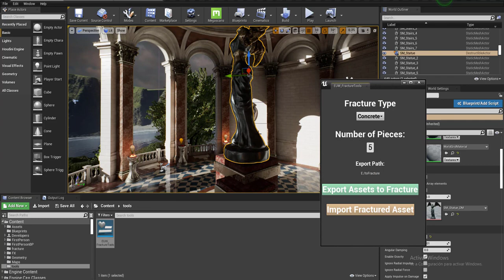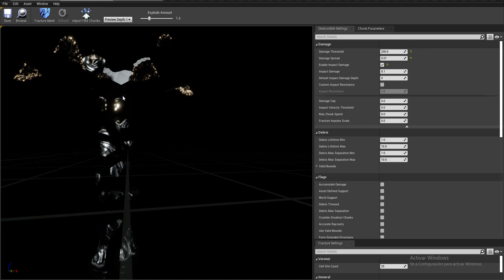Houdini - Unreal Automatic Fracture Tool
With this tool you can generate you own fracture asset with differents type: concrete, glass, wood, only select the type, number of pieces and path, and you donde need open houdini, the tool runs a houdini instance under the hood, create the setup with the unreal selected data, and generate  the fracture, and export a fbx object with the sufix fracture.